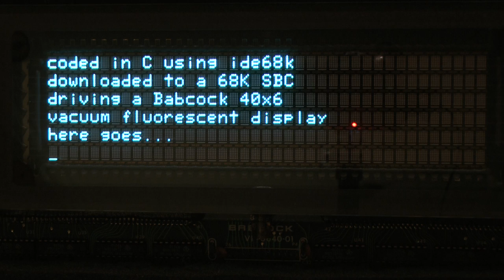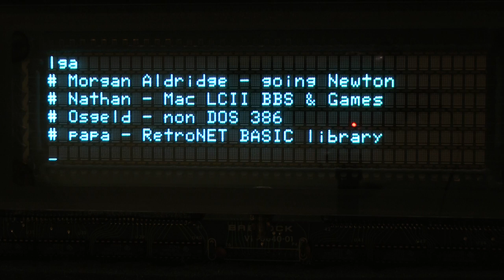retrochallenge-rollcall.MTS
Retrochallenge Roll Call - Babcock Vacuum Flourescent Display being driven by a 68000 based Single Board Computer. Programmed in C using ide68k.